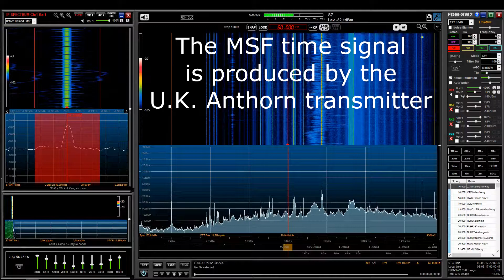MSF Time Signal, Anthorn U.K. - 60 kHz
The MSF Time Signal is a radio signal broadcasted from the Anthorn Radio Station near Anthorn (U.K.).
60 kHz CW
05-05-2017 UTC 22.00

Monitoring location: Belgium, Grid: JO20sm
Radio: Elad FDM-DUOr
Antenna: Bonito NTi Megaloop ML-200
SDR Software: Elad FDM-SW2